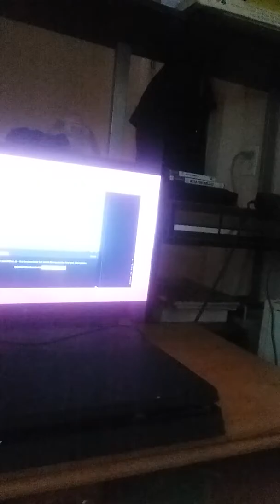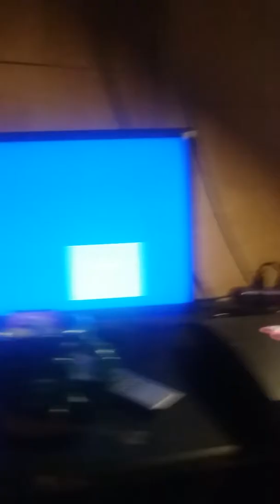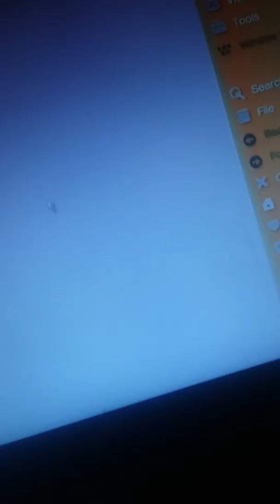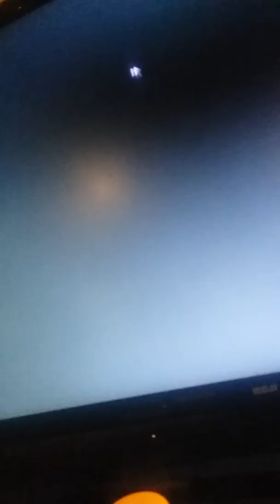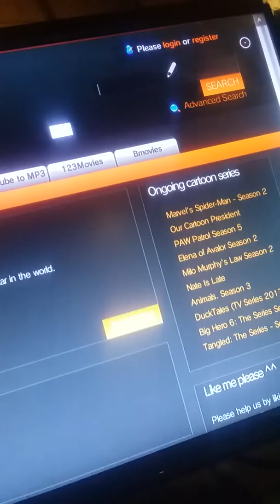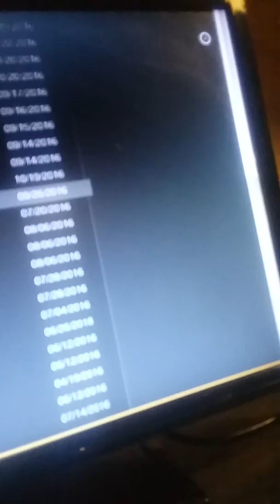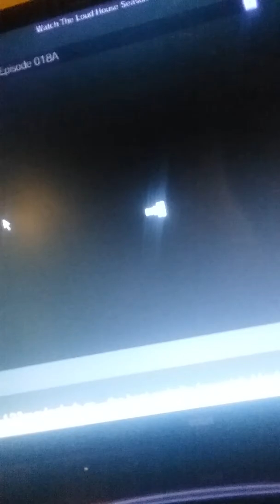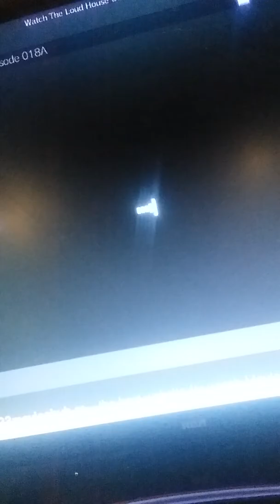Why the internet on the PS4 is better than the PS3 I think it's a PS3 sucks with the internet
I am giving you guys my full opinion on this video I'm dead serious the PS4 internet is a lot better than the PS3 I think that this is bull crap that the internet sucks. On the PS3 I think Sony needs to fix the damn problem if not they might as well shut down the servers on the PS3 because what's the point of having internet and playing online if you can't even watch videos besides the YouTube app on the PlayStation